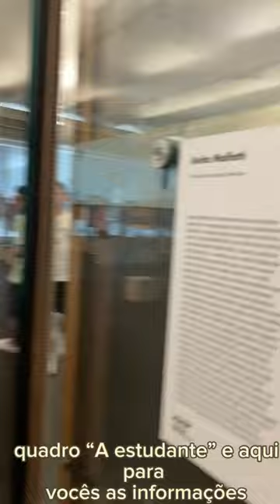“A estudante” de Anita Malfatti - Modernismo Brasileiro!